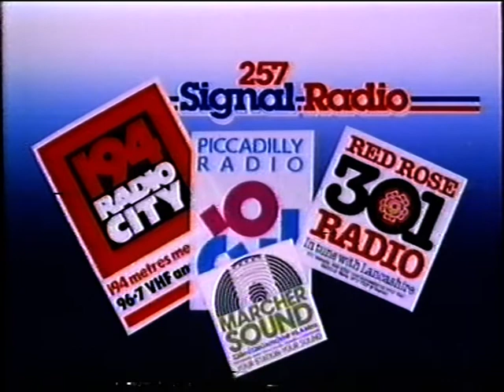Granada in-vision closedown - Jim Pope - Sat 28 June 1986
This must be a fortnight back from July 12th, from Jim's comments about the Bob Marley concert, hence it's Saturday 28th June 1986.  Oh and it was also the World Cup Final the following day!

00:00 Paramount ident
00:13 Jim Pope in-vision
00:36 Sunday Promotion
01:22 Jim Pope in-vision
01:43 Clock
02:27 Ident
03:46 ILR Announcement

Ref:XT6/130/02:47